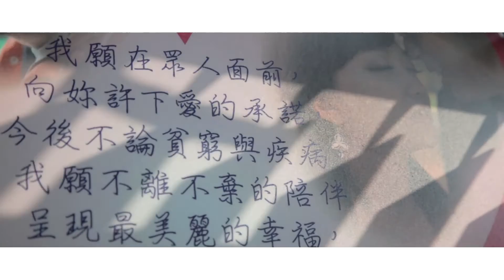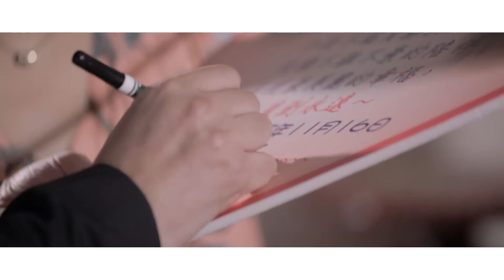女人的需求，男人的價值，當價值遇上需求，這一刻的感覺都來了浪漫求婚 ( TIN求婚團隊LINE:wk308微信ido9420海內外客戶歡迎諮詢)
求婚對女人是需求，求婚對男人是價值，當價值遇上需求，就是一場浪漫求婚的感動，更是一種幸福的感受。

男主角是香港人，對求婚細節的重視與期盼，一直在找適當的時間實現承諾，直到TIN求婚團隊的出現，這一刻的感覺都來了。

每一支作品都是我們~TIN求婚~用心的規劃，如果可以幫我們按讚也做分享，讓幸福喜悅的氛圍，給你們的親朋好友，女人們應享有的感動與權利，每一秒感動，都讓TIN求婚事務所為你變成永恆。
我們是在臺灣的求婚事務所，我們也有海外的服務，很多香港，澳門，新加坡，馬來西亞的客戶帶女友來臺灣旅遊之際，行浪漫求婚之實，立刻把你的需求來告訴我們，讓我們一起創造難忘回憶！
超過十年的服務時間，從創意求婚、生日驚喜，我們完成了上千件案例，更促成了幾千對真愛佳偶。
眾多浪漫佳偶成功求婚的感動淚光、誠摯的推薦。
你想浪漫、卻不懂浪漫，就讓就Tin求婚事務所為您專屬規劃，你獨有的浪漫回憶。
每一次驚奇、每一滴淚光、每一抹歡笑，都有Tin求婚團隊相伴！您的求婚，您的幸福，由我加分，
這些難忘時刻，屬於他們，也該屬於你們。
LINE帳號wk308
LINE： wk308
本國客戶
LINE帳號 wk308
地址：新北市板橋區富山街80巷4之1號2樓
更多作品請上YOUTUBE關鍵字收尋~TIN求婚~
( TIN求婚團隊LINE:wk308微信ido9420海外服務歡迎諮詢)/